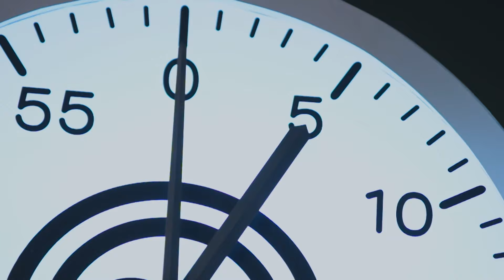[Intro] MasterChef Thailand ทักษะและฝีมือในการทำอาหารของมาร์ค "มาร์ค" หนุ่มจากจังหวัดเชียงใหม่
MasterChef Thailand สุดยอดรายการเรียลลิตี้แข่งขันทำอาหารลิขสิทธิ์ระดับโลก พร้อมแล้วที่จะพิสูจน์คนธรรมดา ที่มีใจรักในการทำอาหารอย่างไม่ธรรมดา ทุกวันอาทิตย์ เวลา 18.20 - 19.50 น.